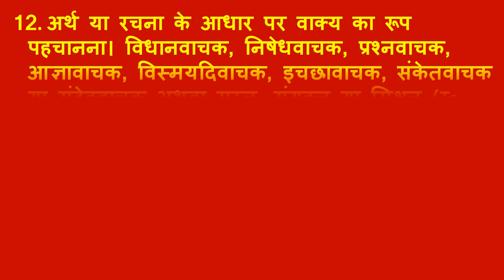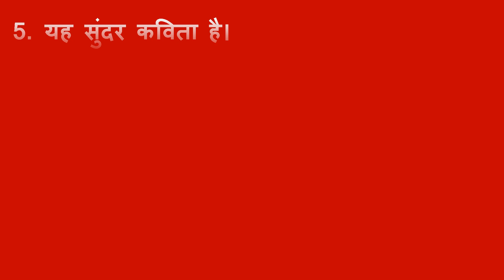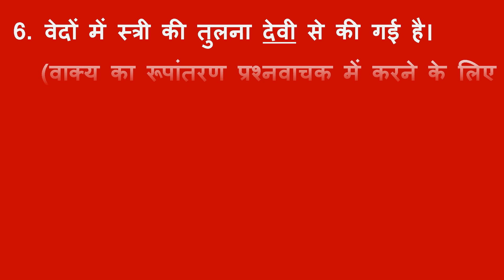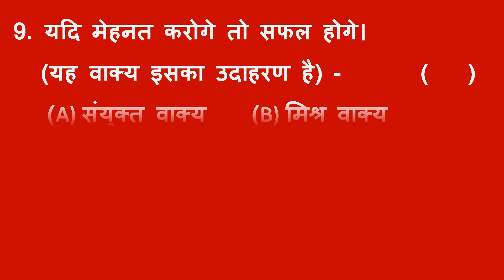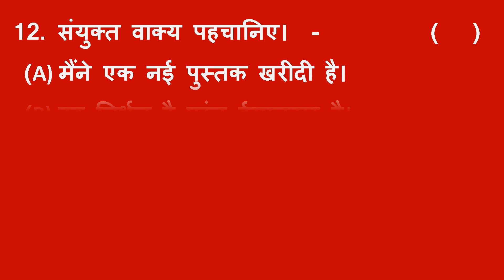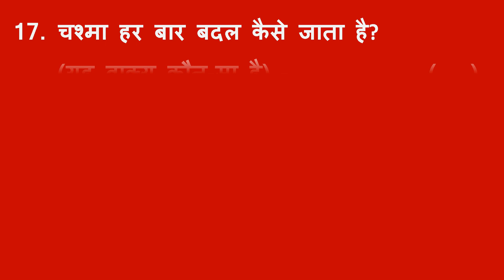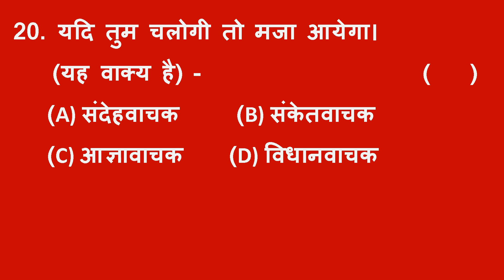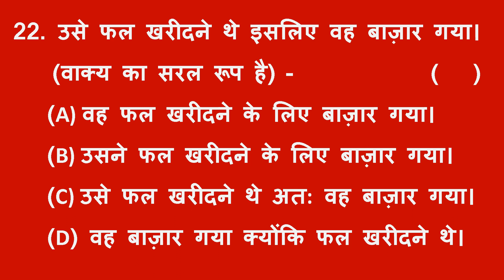Score 100 % in Hindi Part 12 of 29 वाक्य रूप पहचानना To Identify the Type of Sentences